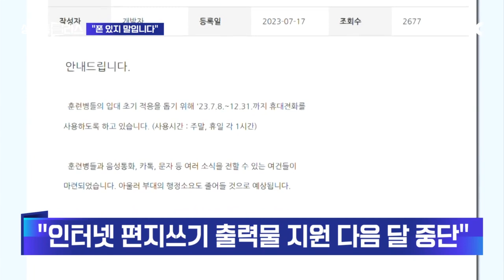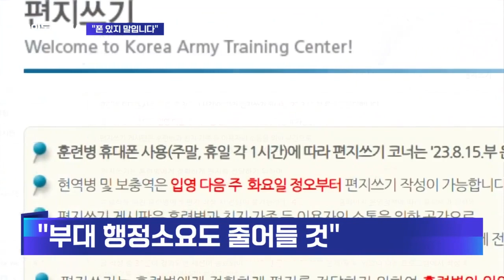육군훈련소 인터넷 편지 중단…"휴대전화로 소통 가능" / JTBC 상암동 클라스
그동안 육군훈련소에서는 훈련병과 가족 또는 지인 간 소통을 위해 인터넷 편지 서비스를 지원했었는데요. 이 서비스가 다음 달부터 중단된다는 소식입니다.

군 당국은 "인터넷 편지쓰기 출력물 지원을 다음 달 15일부터 중지할 예정"이라고 육군훈련소 공식 홈페이지에 공지했습니다.